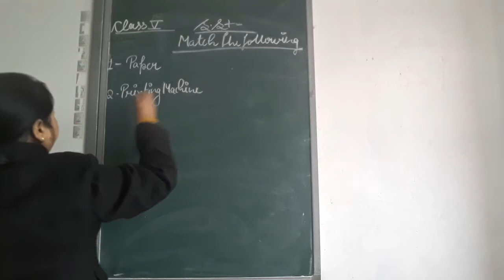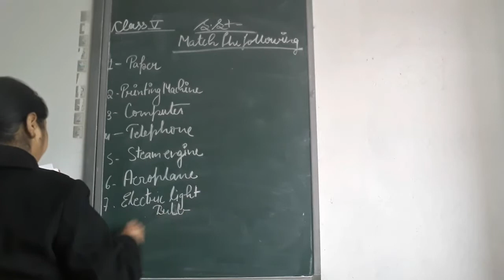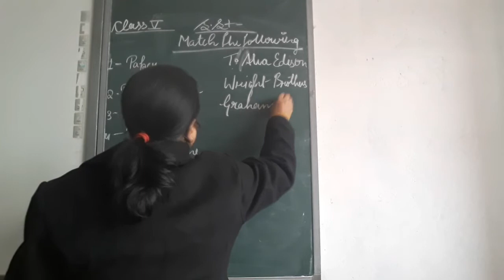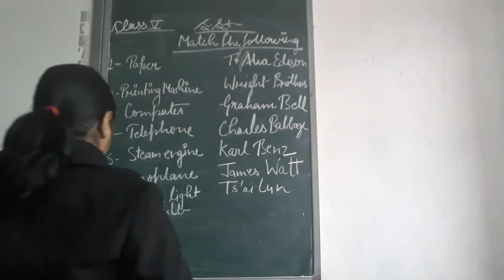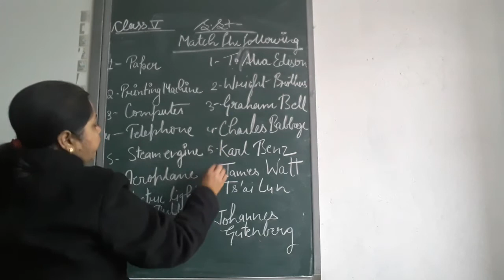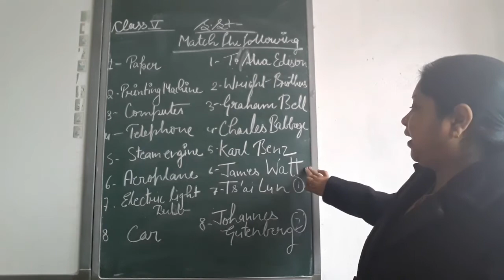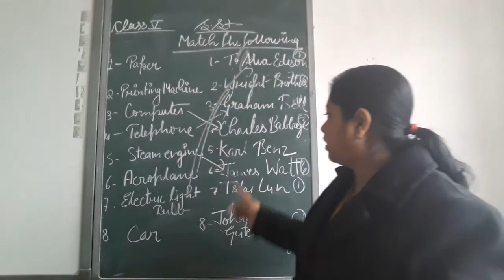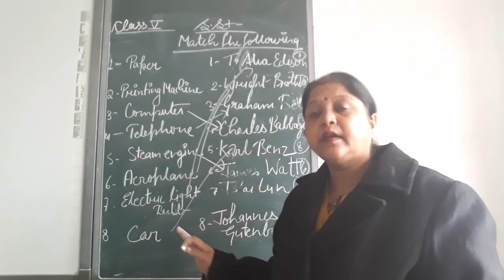class 5 Match the following